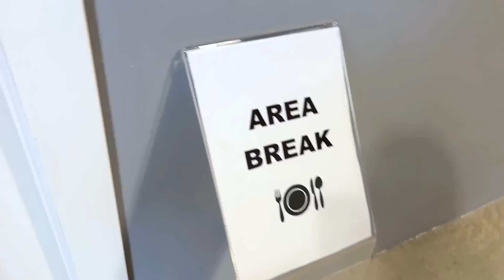DIETRO LE QUINTE! Challenge Me contro Te - Il mistero della scuola incantata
Eccoci qui con il nostro consueto video backstage per farvi sbirciare dietro le quinte della challenge a cui hanno partecipato Alyssa e Daniel insieme a Iago e Noah @Notordinaryfamilyitalia per il video che trovate sul canale @netflixDOPOSCUOLA LINK ➡️
L'occasione?? L''uscita su Netflix del film "Me contro Te - il mistero della scuola incantata".

Anche questa volta è stata un'esperienza super divertente e ballare sulle note di "Questa scuola" ci ha messo voglia di rivedere il film che ovviamente 'abbiamo già visto al cinema, ma lo riguarderemo volentieri anche su  @netflixitalia